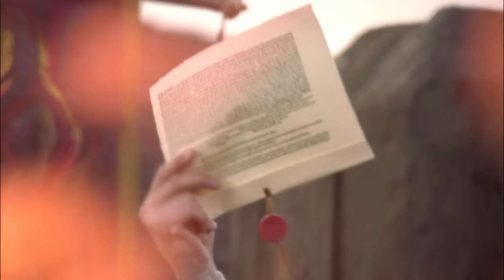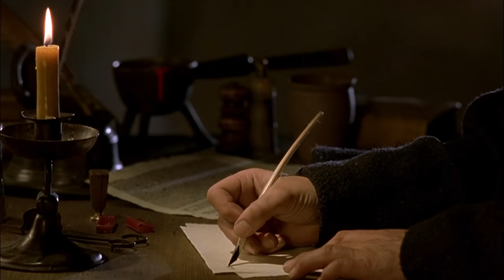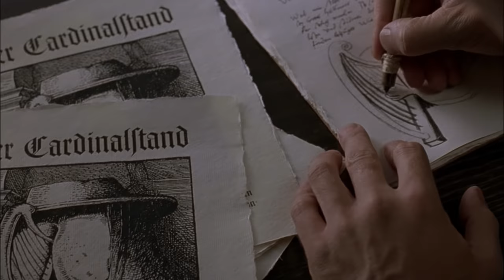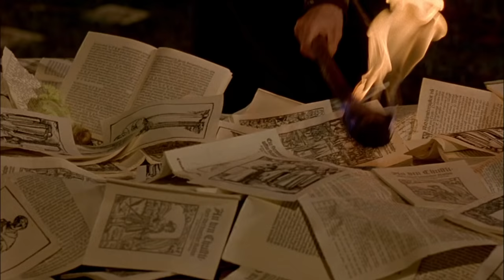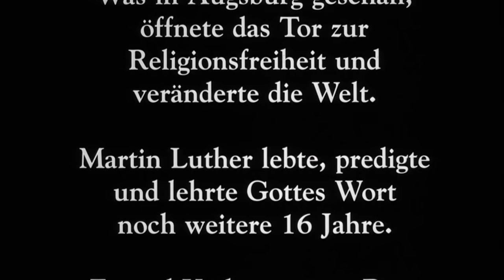Лютер / Luther - христианский фильм в высоком качестве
Мартин Лютер - христианский фильм
Задавшись тем вечным вопросом, каким же образом служение Богу так называемых "отцов" католической церкви соответствует Священному Писанию, обычный монах по имени Мартин Лютер увидел настоящий свет истины. Он прибил свои "95 тезисов", которые вскоре стали достоянием истории всего человечества, к вратам собора в городе Виттенберге, он осудил раздачу индульгенций, которые в свою очередь давали весьма неплохие доходы в казну церкви, из-за чего уже вскоре был объявлен богохульником и еретиком. Герой отправился в изгнание и решил перевести Священное Писание на немецкий язык, чтобы обычный народ мог получить прямой доступ к Слову Божьему. В это же время последователи Лютера начали самую настоящую войну против всей католической церкви...